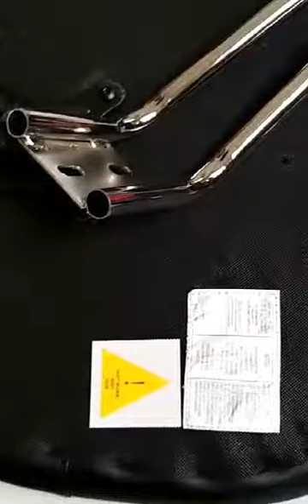assemble the barber chair